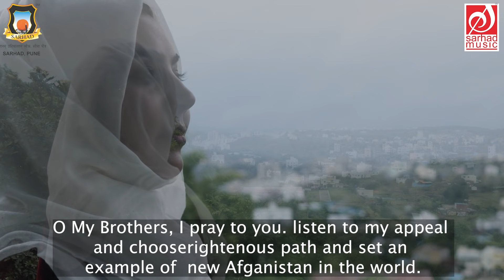Namokar Mantra by afghani girl Farzana Amiri | Mazhar siddiqui | sarhad music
"Namokar" mantra is a precious gift of Jain religion to mankind. This mantra is also known as mulamantra, mahamantra, panchnamaskar or panchparamesthi mantra.
Afghani Girl singing this Mantra is significant when Afghanistan is going through the troubled watrs and need everlasting peace and atmosphere of humanity. Namokar Mantra can boost the moral of the Afghani people and the world those need to find an eternal path to humanity.
The special about this mantra is this is not written in reverence of any deity or person but this mantra salutes all the enlightened beings of entire earth irrespective of their religion or sect. In a way this is a cosmic song of humanity. Sarhad, an organization engaged in the vital task of uniting the people through peace and humanitarian bonds has produced this music and video.

Namokar Mantra
Singer : Farzana Amiri (Afghanistan)
D.O.P : Nishit Hivarkar
Lyrics : Traditional